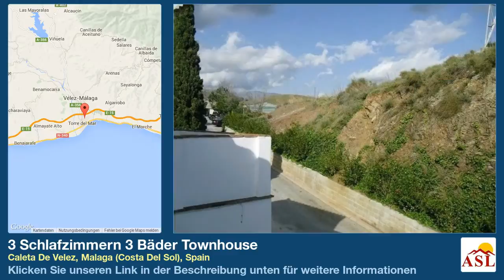3 Schlafzimmern 3 Bäder Townhouse zu verkaufen in Caleta De Velez, Malaga (Costa Del Sol), Spain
Weitere Infos auf Townhouse zu verkaufen in Caleta De Velez, Malaga (Costa Del Sol), Spain mit 3 Schlafzimmern, 3 Badezimmern

3 Bed Villa, 3 Bäder, Lounge/Abendessen, Küche, Dienstprogramm, voll moeblierte 3 kommunale Schwimmbäder, Terrasse, Garage, ruhigen Urbanizacion, große Terrasse und im Obergeschoss Balkon, Tennisplätze in der Nähe von Schule, 5 min zu Fuß von allen Annehmlichkeiten, Strand und Restaurants.